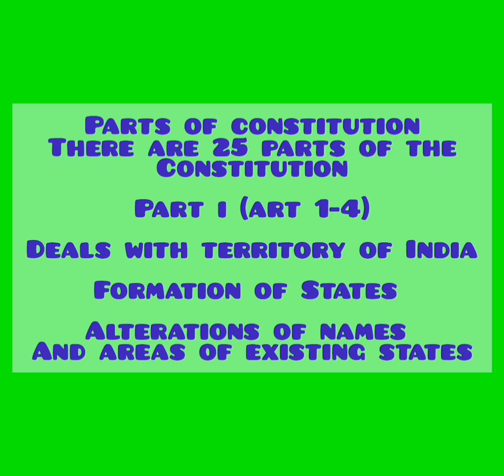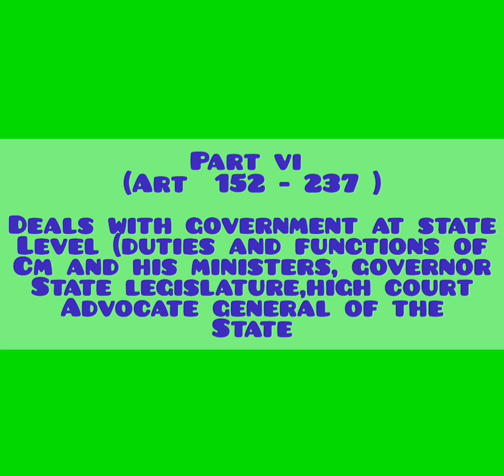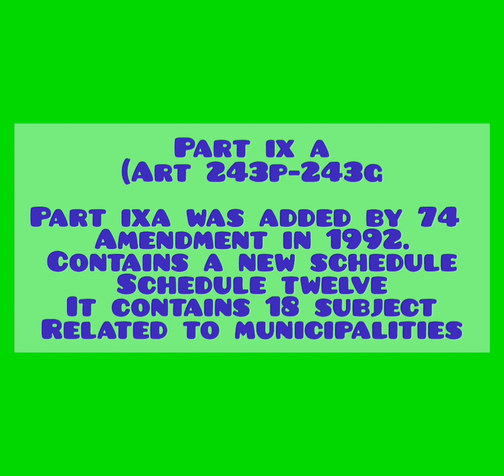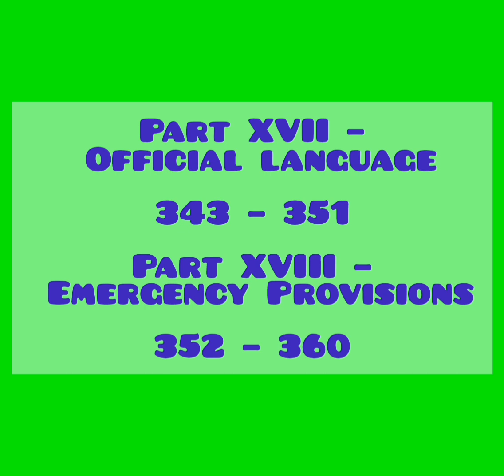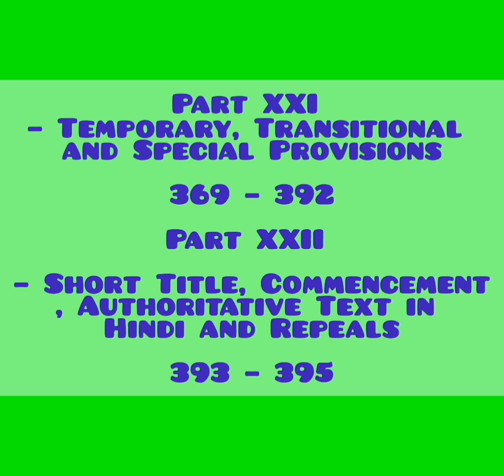parts of Indian constitution/daily gsstudy for competitive exams/jkssb ssc exams